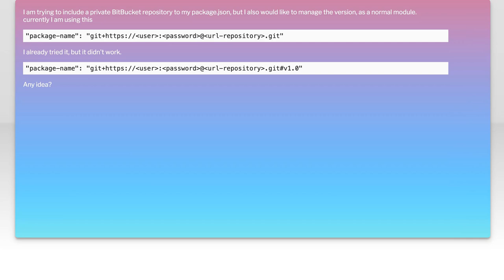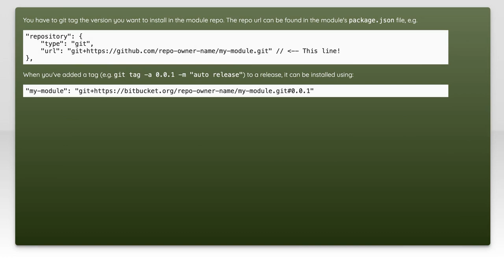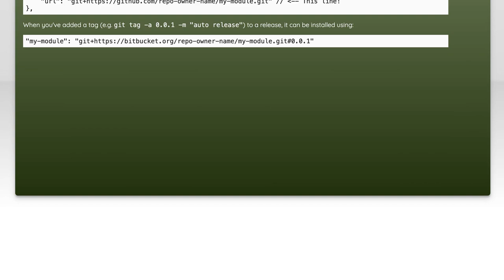Private bitbucket repository in package.json with version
bitbucket: Private bitbucket repository in package.json with version

Related to: bitbucket, npm-install, node-modules, package.json